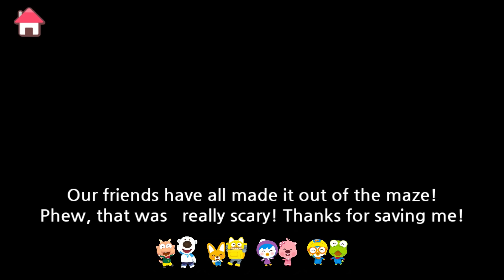Science for Kids l Game Play #1 l Game for kids l Pororo the little penguin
Science for Kids l Game Play l game for kids l Pororo the little penguin